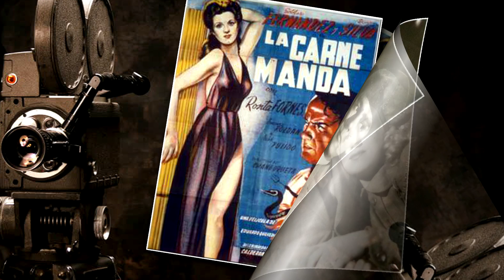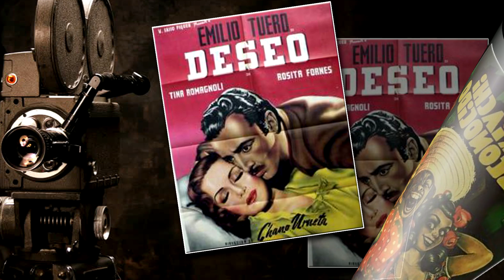Rosita Fornés, una rosa con glamour || Crónicas de Paco Macías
Nació en Nueva York esta gran artista, pero su arte perteneció al mundo entero.

En Cuba creció y comenzó a dar sus primeros pasos en el medio de la farándula y donde se consagró desde muy jovencita como bailarina y actriz.

Llegó Rosita a México de la mano de Cantinflas y fue partícipe de la época de oro del cine.

Aquí nació su hija, Rosa María Medel.

Después de 8 años, regresó a La Habana en la década de los años cincuenta donde se reencontró con un público que nunca la olvidó.

Sirva este breve espacio para rendir un sencillo homenaje a tan querida y admirada figura que cautivó al público con su belleza y talento como actriz, cantante y vedette.